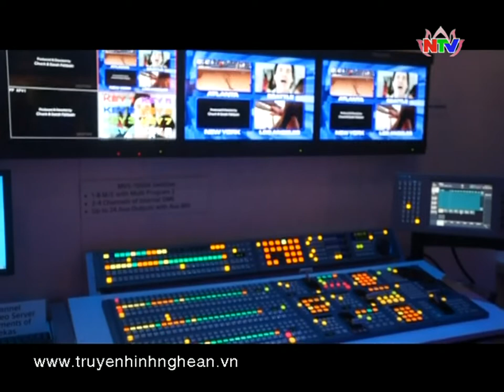Triển lãm thiết bị phần mềm và công nghệ